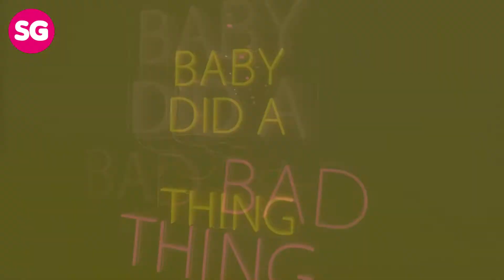Showgirls Brisbane - Club Tour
BRISBANE'S BEST STRIP CLUB
WE'VE BEEN EXPECTING YOU!

We’ve kept the name but changed the game.

Showgirls Brisbane is back in full swing, offering a newer, naughtier way to celebrate with the lads, the ladies, or just by yourself.

With a chilled-out games area, 3 spas, premium VIP spaces, and the city’s best bottle service, the new Showgirls Brisbane is good cheeky fun at its finest.